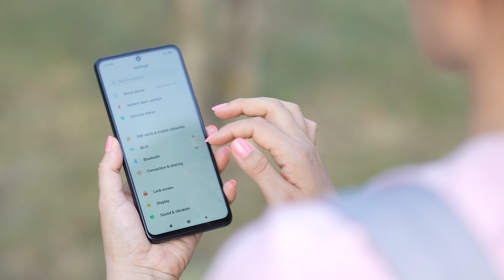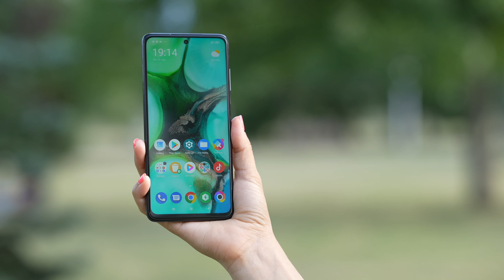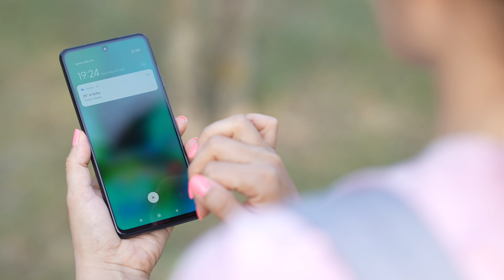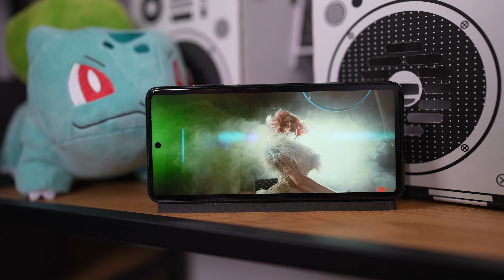Ревю на POCO X3 Pro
POCO X3 Pro е смартфон, който предлага доста приятен списък екстри на сравнително достъпна цена, започваща от около 450 лв. Апаратът е оборудван с 6.67" IPS LCD дисплей със 120 Hz опресняване, има четворна 48 МР камера, чипсет Snapdragon 860 с 4G модем, стерео звук и солидна батерия с капацитет 5160 mAh и 33 W бързо зареждане. Детайли и лични впечатления за POCO X3 Pro ще ви разкажа в това видео.